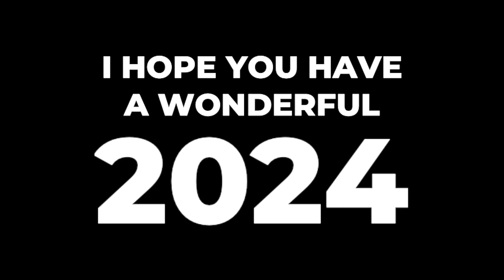The Best Moments of 2023!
In this video, I take a look back at some of the best moments of 2023.

Play Dead by NEFFEX
Hustlin' (Instrumental) by NEFFEX